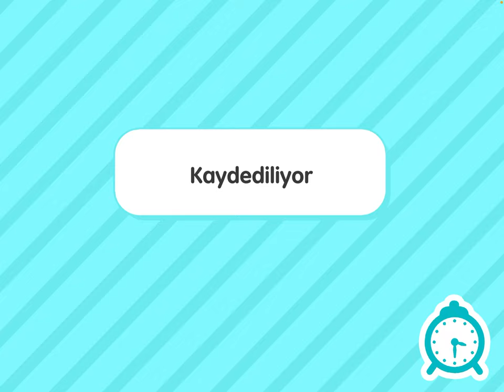Toca Boca Life World - Kraliyet Ailesi / Kimse Beni Sevmiyor Kolaj